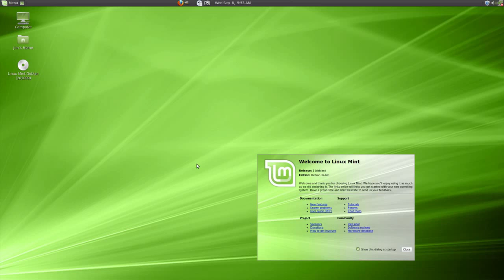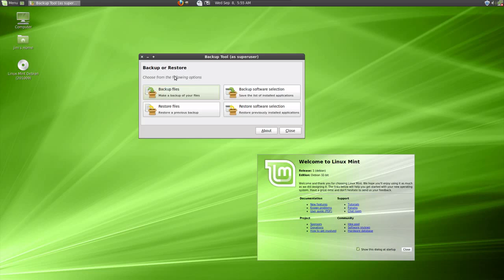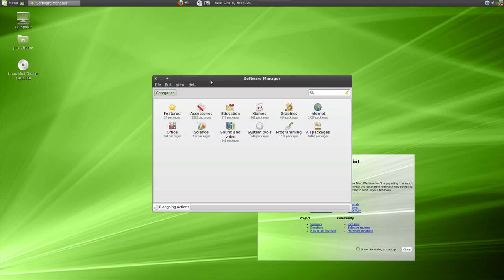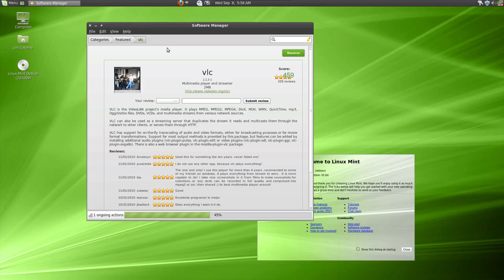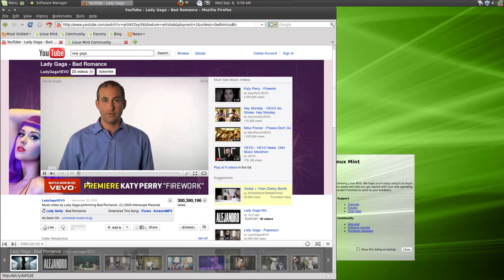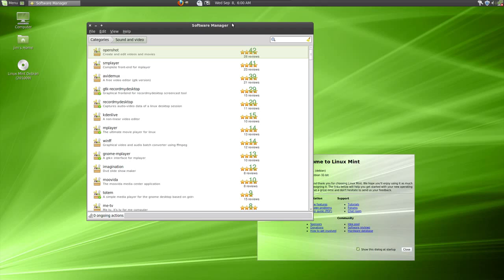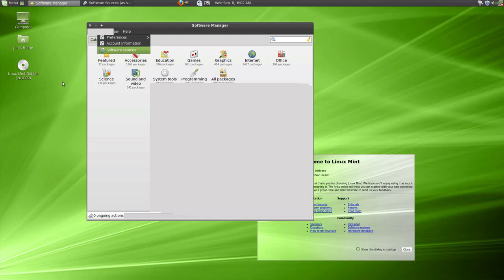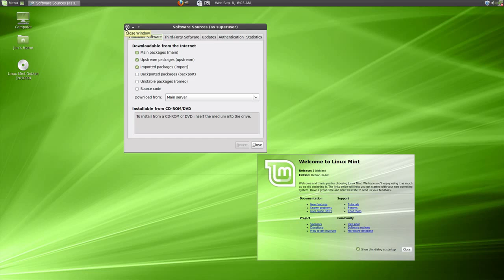Linux Mint Debian Edition Video Review (Verbal)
A video review of Linux Mint Debian Edition from Desktop Linux Reviews. To read the full review, including a gallery of screenshots please visit DLR: